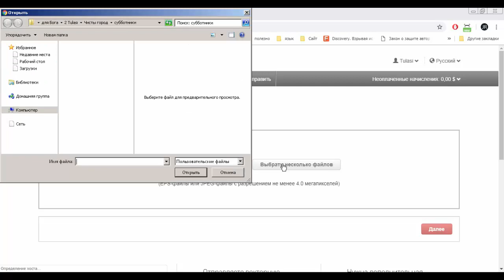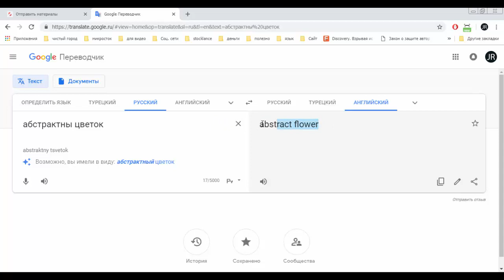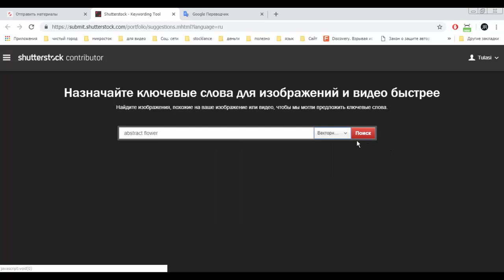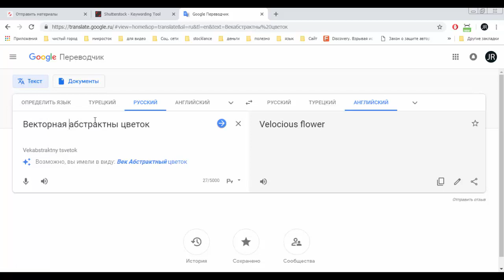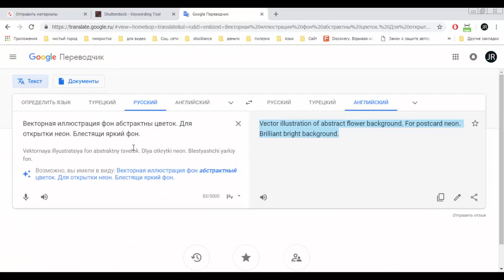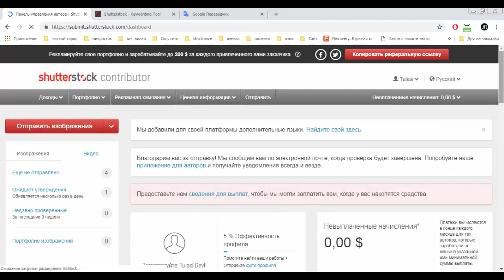ЗАГРУЗКА НА СТОК ПЕРВОЙ РАБОТЫ | JULI ROSE